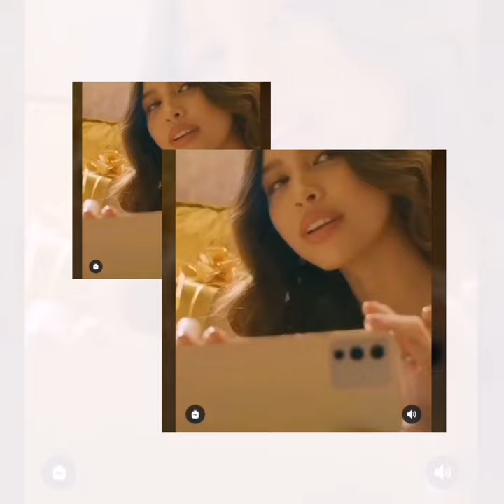GRAND LAUNCH NG VIVO V23 BUKAS NA...!